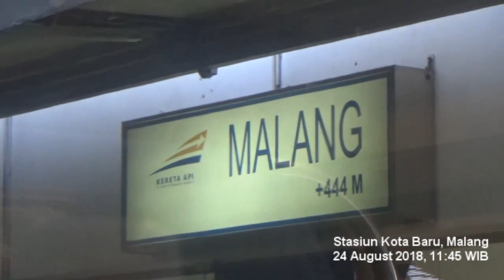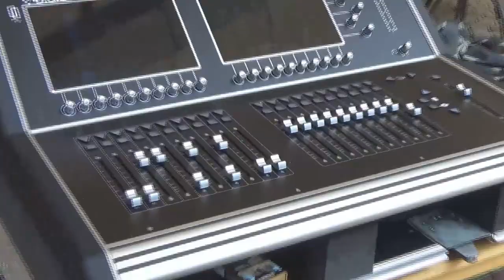RobzFreak Journey "Peavey Guitar Showdown 2018"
Perjalanan yang menyenangkan di Peavey Guitar Showdown 2018